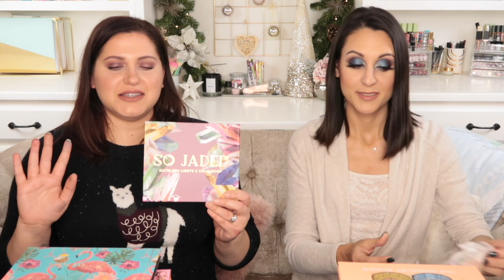If We Could Only Keep 10 Eyeshadow Palettes | Collab with Lauren from Little Blushing Birdie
I have a super special video for you today, lovelies. My good friend Lauren DellaFera from Little Blushing Birdie and I collaborated on a couple of videos to share with you all! In this video, we discuss the eyeshadow palettes we would keep if we could ONLY keep 10***.

The If I Can Only Keep 10 Palettes tag was created by the lovely Annette from Annette's Makeup Corner.

Stay compassionate and chic.
- Amy xx

Aether Beauty - Vegan, cruelty free makeup, clean, organic + fair trade ingredients. Infused with crystal gemstones. First zero waste eyeshadow palette in the makeup industry.

Wholesome Culture - An ethical online clothing retailer with a mission to make plant-based and cruelty-free living accessible to thousands across the globe.